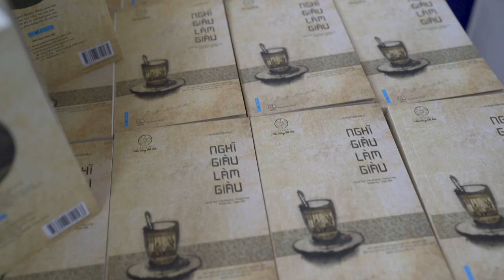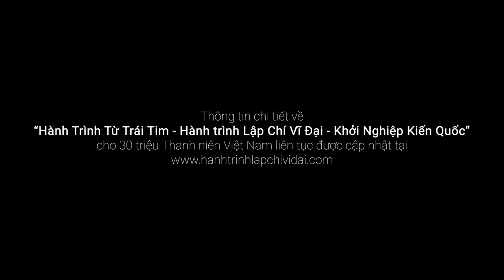Nhật ký Hành Trình Từ Trái Tim - Ngày 26/07/2018 - Bình Dương - Vũng Tàu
Vào chiều tối ngày 26/07/2018, Hành trình Từ Trái Tim đã quay trở về TP. Hồ Chí Minh sau khi trao tặng 10.000 cuốn sách tại tỉnh Bình Dương và Bà Rịa – Vũng Tàu, kết thúc chặng đường xuyên Việt kéo dài 31 ngày (25/06 – 26/07/2018) với nhiều cung bậc cảm xúc và khoảnh khắc đáng nhớ.